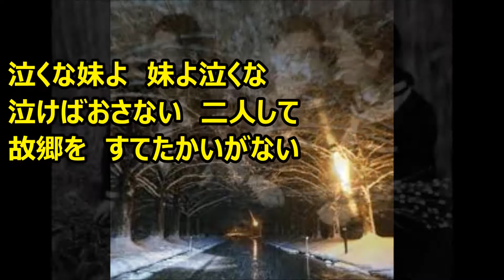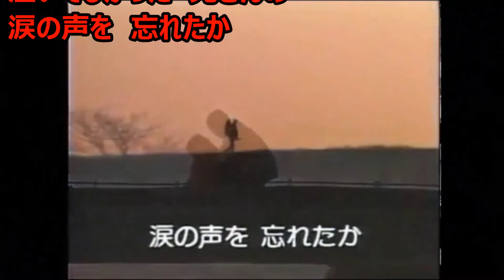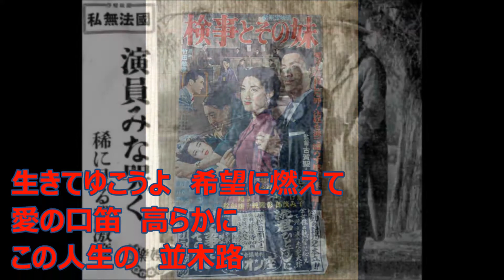人生の並木路 カラオケ マイ ムービー